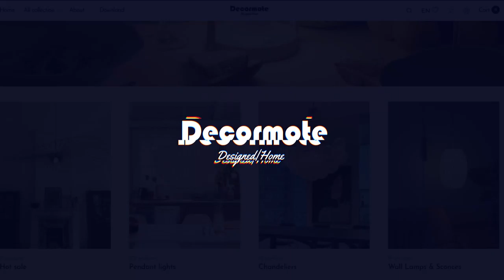Squirrel Table Lamp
Made of high quality resin with good texture, unique squirrel shape, natural and simple style, does not fade, corrosion resistant, beautiful and practical.